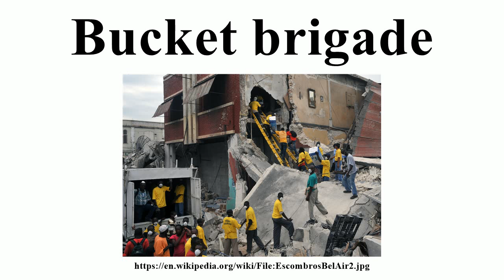Bucket brigade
Image-Copyright-Info
Author-Info:   Marcello Casal Jr/ABr

Image-Copyright-Info